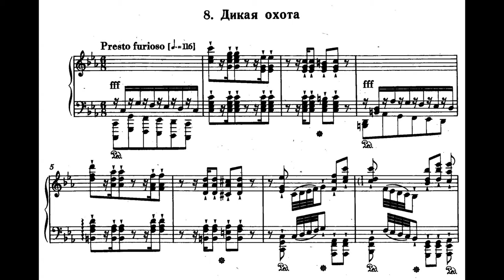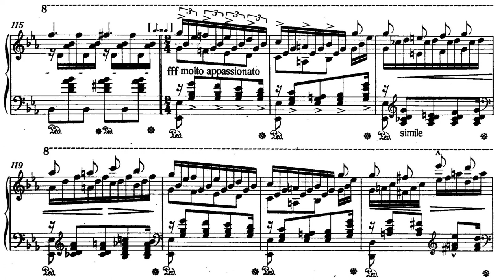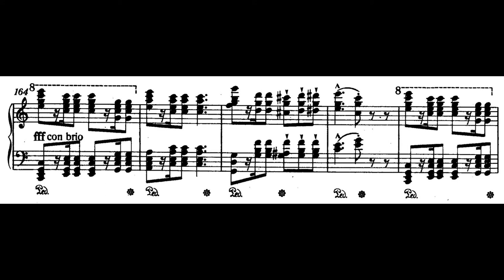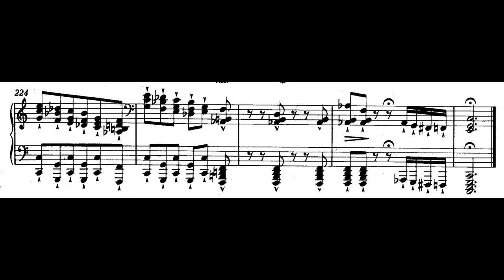Liszt Ferencz – Transcendental Etudes No.8 ‘Wilde Jagd’(Pogorelich)(1851)(with full score)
Pf. Ivo Pogorelich

 Transcendental Étude No. 8 in C minor "Wilde Jagd" (Wild Hunt) is the eighth étude in the twelve Transcendental Études by Franz Liszt.
 The 1837 version of this piece is in sonata form, with a first subject in C minor, second subject in E♭ major, and a recapitulation of the first subject. It is monothematic (the second subject material is derived from the first subject material). Liszt removed the final recapitulation of the first subject in the 1851 version of the piece, along with an extended bravura passage preceding it.
 The piece starts with a furious quick main theme, left hand playing the melody in octaves and the right hand playing the same melody one octave higher alternatively, quickly followed with chords. The furious main theme flows into the playful melody of the secondary subject. When actually played at the original speed that Liszt indicated ("Presto furioso", or fast and furious; at around ​4 1⁄2 minutes), the piece quickly becomes formidable. Wide jumps in the beginning span about three octaves in the right hand. The lyrical middle section involves some difficult left-hand jumps rapidly spanning over two octaves. The ending involves a difficult section of octave jumps in the right hand spanning three octaves. The piece ends in a flurry of descending chords.